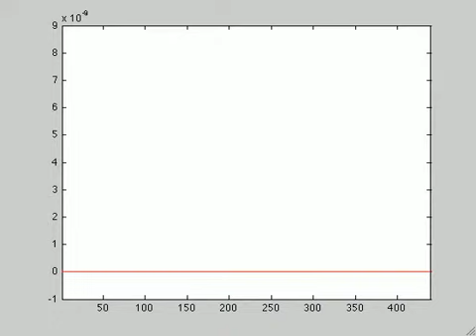ptUx_load_chab_ver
a=0.008, b= 0.012 in rate weakening
a=0.008, b= 0.007 in rate strengthening 1
a=0.008, b= 0.001 in rate strengthening 2\
start on shear stress 38.5 kPa normal stress 59.5 kPa
perturbation 1 kPa from x direction shear stress
no added stress on the asperity